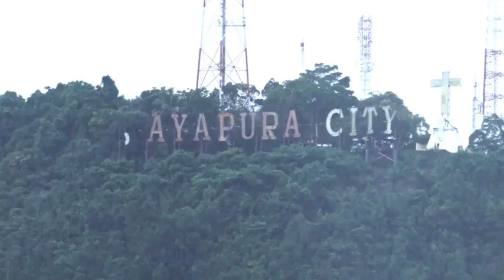Highlight Full Pidato Penjabat Wali Kota Jayapura Di Hari Jadi Kota Jayapura ke-113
Paraparatv.id | VIDEO | Pidato Penjabat Wali Kota Jayapura Dr. Frans Pekey M.Si, dimomen HUT ke-113 Kota Jayapura, yang berlangsung di Lapangan Hebheybulu Yoka, Selasa 7 Maret 2023.